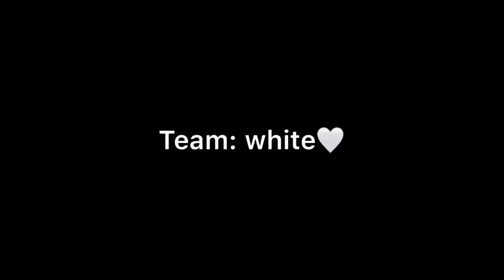Photoshoot Challenge❤️ ft. My homies❤️